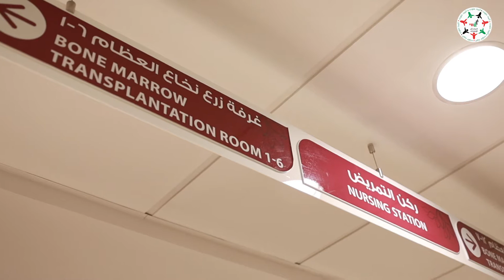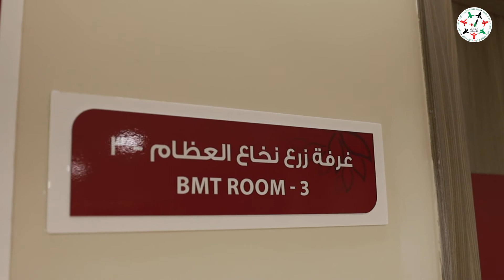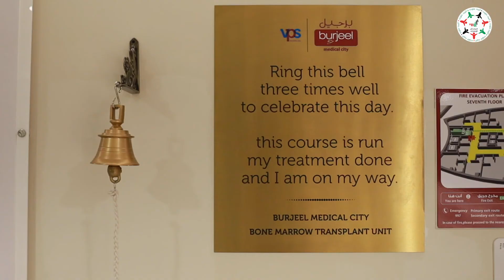وحدة زراعة النخاع في مدينة برجيل الطبية تعزز مكانة أبوظبي كوجهة للسياحة العلاجية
مع نجاحها في علاج 3 مرضى بسرطان الدم عبر زراعة نخاع العظم.. وحدة زراعة النخاع في مدينة_برجيل_الطبية تعزز مكانة أبوظبي كوجهة للسياحة العلاجية، حيث تضم أفضل الكوادر المؤهلة وأحدث المعدات وفق أعلى المعايير العالمية

‎تابعوا فرسان_الإمارات عبر حساباتنا التالية